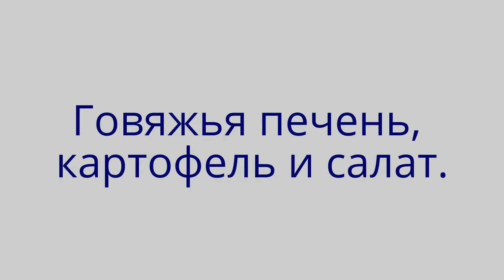Комплексный ужин. Печень в духовке, картофель в микроволновке и салат.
Говяжья печень выдержана в маринаде, затем приготовлена в духовке. Картофель + морковь приготовлены в микроволновке и салат из одного огурца и трех листьев салата.
Получился практически праздничный стол.